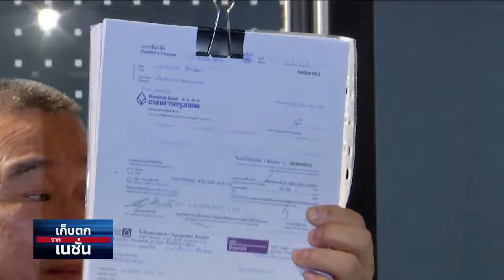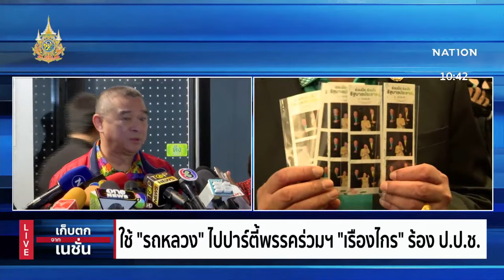"เรืองไกร" ร้อง ป.ป.ช.ใช้ "รถหลวง" ไปปาร์ตี้พรรคร่วมฯ | เก็บตกจากเนชั่น | NationTV22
เรืองไกร ลีกิจวัฒนะ สมาชิกพรรคพลังประชารัฐ เปิดเผยว่า ได้ยื่นเอกสารผ่านไปรษณีย์ EMS ถึงคณะกรรมการป้องกันและปราบปรามการทุจริตแห่งชาติ (ป.ป.ช.) ให้ตรวจสอบงานเลี้ยงพรรคร่วมรัฐบาล

โดยมีการ์ดเรียนเชิญคณะรัฐมนตรี กรรมการบริหารพรรค สส. กรรมการผู้ช่วยรัฐมนตรี เลขานุการรัฐมนตรี และที่ปรึกษารัฐมนตรีที่ได้รับแต่งตั้งโดยมติ ครม. ไปร่วมงาน มีการนำรถหลวงไปใช้ในงานดังกล่าวหรือไม่ และจะต้องดำเนินการตามกฎหมายที่เกี่ยวข้องอย่างไรหรือไม่

ติดตาม "เก็บตกจากเนชั่น" ได้ในวันจันทร์-ศุกร์ 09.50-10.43 น. ทาง NationTV 22